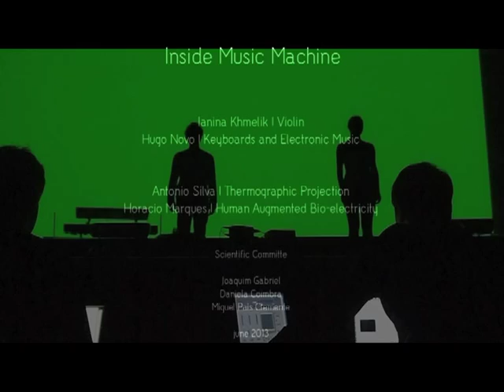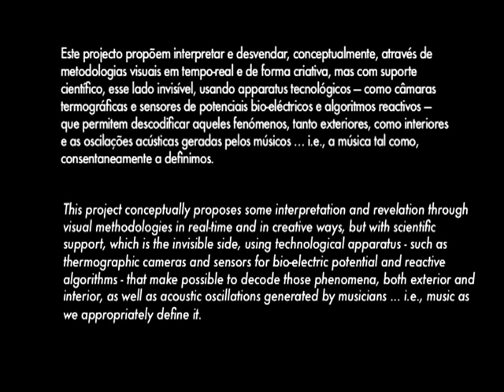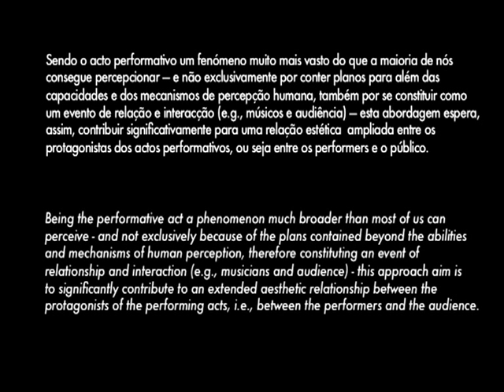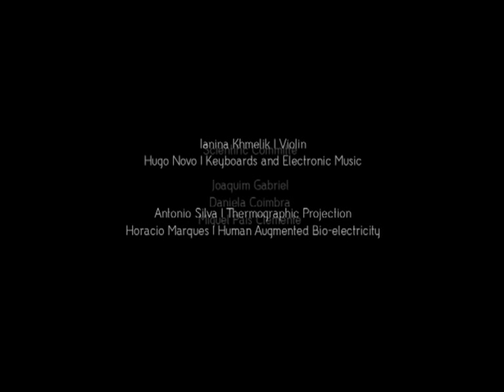Inside Music Machine : 31º Festival de Música de Leiria 2013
Inside Music Machine no 31º FESTIVAL MÚSICA EM LEIRIA
1 de junho | 2013 | 21h30 | Teatro José Lúcio da Silva | Leiria

Música
· Ianina Khmelik  ›  Violino
· Hugo Novo  ›  Música Eletrónica e Teclados

Visuais
· António Silva  ›  Câmara Termográfica, Sensores Acústicos
· Horácio Tomé Marques  ›  Brain Computer Interface [EEG], Sensores Acústicos

Fotografia: © Sérgio Claro e Maria Pimenta